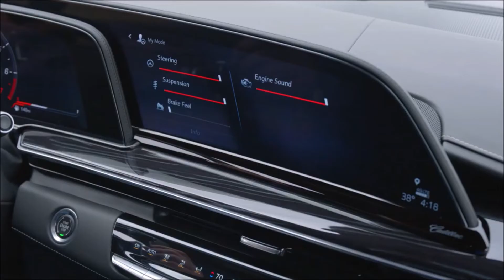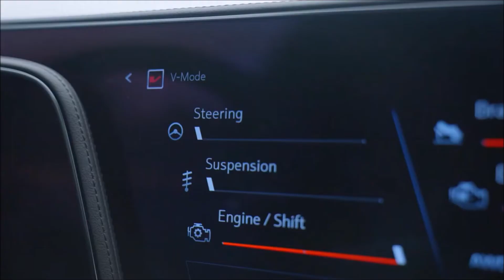2023 Cadillac Escalade V La SUV mas poderosa del mercado